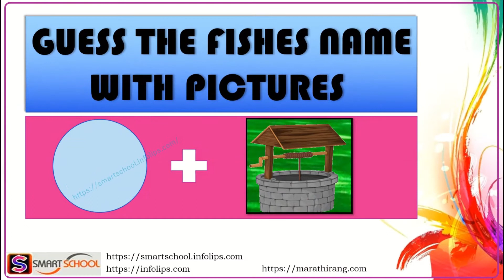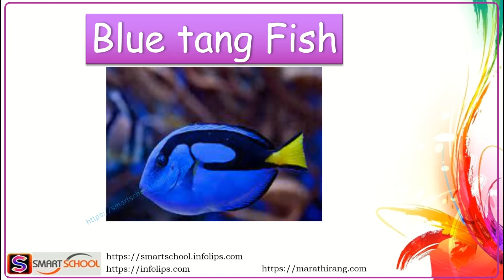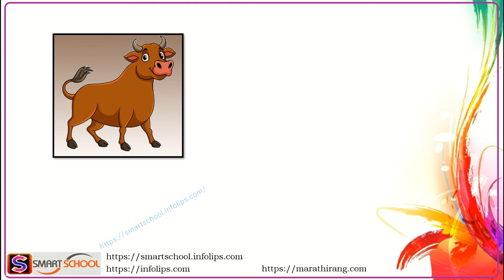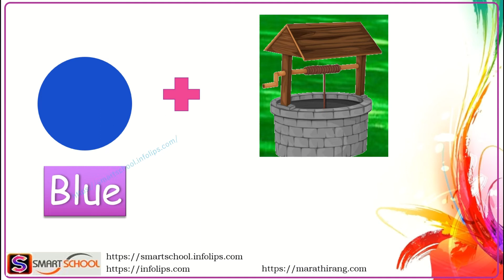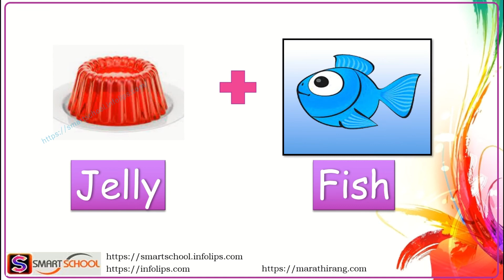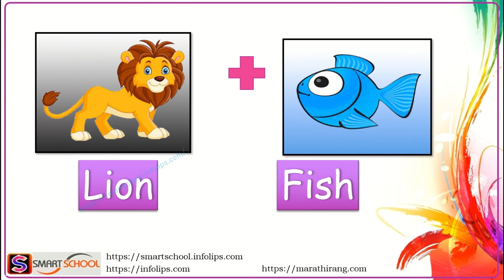Guess Fish Name From Images & Emojis By Smart School